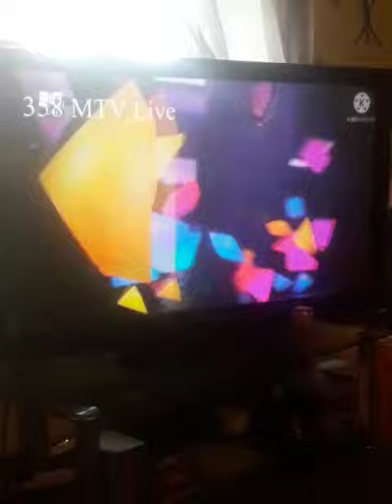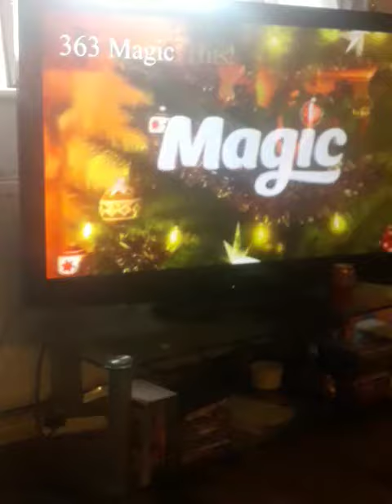Sky Music Channel Surfing but it is on TV